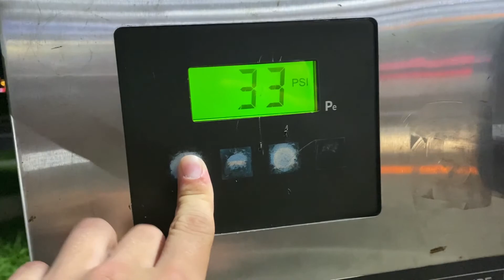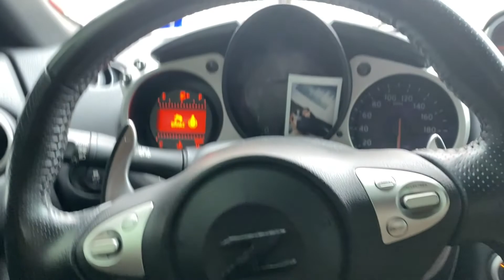Cars and Airplanes Vlog